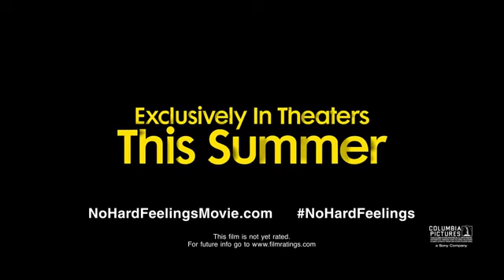فلم:No Hard Feelings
تصبح مادي على وشك فقدان المنزل الذي تربت داخل جدرانه، فتقرر المشاركة في خطة لمساعدة عائلة ثرية ومواعدة ابنهم الانطوائي بيرسي والبالغ من العمر 19 عامًا، ولكن سرعان ما تكتشف مادي أن مهمتها ليست سهلة